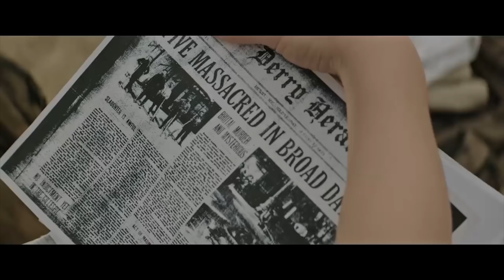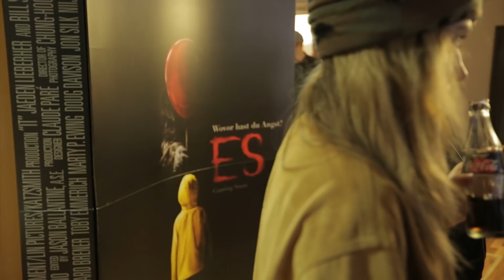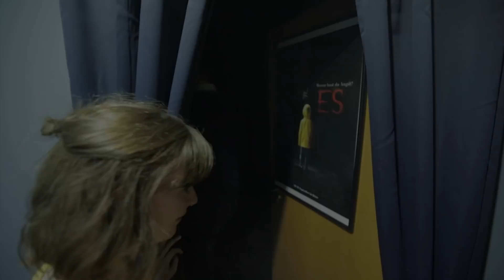Stephen Kings ES wird Realität! | Gewinnspiel mit David Hain (udPP)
David hat zum Kinostart von Stephen Kings ES am 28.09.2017 in Kooperation mit Warner Bros. einen schaurigen Escape Room in Hamburg besucht - und ihr könnt das auch! Bleibt bis zum Ende dran, um zu erfahren, wie ihr gewinnen könnt!

Hier geht es zu den Kinotickets für ES...

Ihr wollt an meiner Seite eure Ängste im offiziellen EScape Game in Hamburg überwinden? Dann kommentiert unter diesem Video, was eure allergrößte Angst ist.

Das Gewinnspiel läuft bis zum 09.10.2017 um 14:00, dann wähle ich nach Zufallsprinzip sechs Gewinner/Gewinnerinnen aus und benachrichtige diese. Reisekosten zur Veranstaltung muss der Gewinner/die Gewinnerin selbst tragen. Eine Auszahlung des Gewinns ist nicht möglich.

Zur Teilnahme berechtigt am Gewinnspiel ist jede natürliche Person, die ihren ständigen Wohnsitz in Deutschland, Österreich oder der Schweiz hat. Personen, die das 18. Lebensjahr noch nicht erreicht haben, sind von der Teilnahme ausgeschlossen. Nicht teilnahmeberechtigt sind außerdem alle im Zusammenhang mit David Hain stehenden Personen. Nicht teilnahmeberechtigte Personen erlangen auch im Fall der Zuteilung eines Gewinns keinen Gewinnanspruch. Jeder Teilnehmer kann nur im eigenen Namen teilnehmen. Gewinne können nicht an Dritte übertragen werden.

Alle Teilnehmer müssen sich an diese Regeln halten, ansonsten werden sie von der Teilnahme ausgeschlossen. Dieses Gewinnspiel ist in keinster Weise mit YouTube oder Google assoziiert und Teilnehmer haben keinerlei Ansprüche gegenüber YouTube im Rahmen dieses Contests. Alle Angaben erfolgen ohne Gewähr. Der Rechtsweg ist ausgeschlossen.